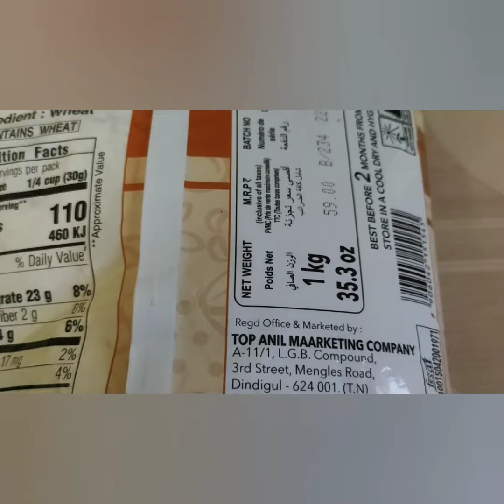சுலபமான ஒரு இனிப்பு கண்டிப்பாக நீங்களும் செய்யுங்க/தீபாவளி இனிப்பு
தீபாவளி பண்டிகை நாட்களில்               சுலபமான இனப்பு வகைகளை              நீங்களும் வீட்டிலேயே இது போன்று செய்யலாம்                                                 தவறாமல் நீங்களும் செய்து மகிழ்ச்சி😊 அடையுங்கள்